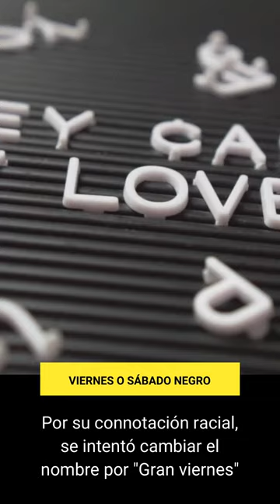El verdadero origen del viernes negro